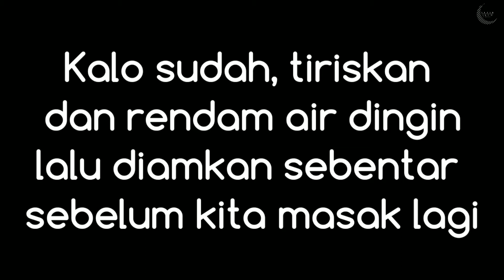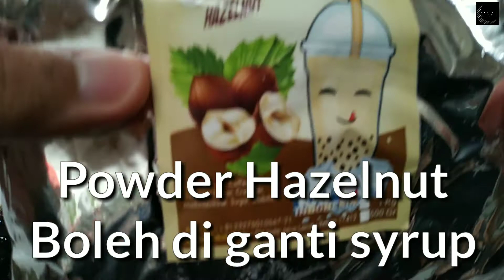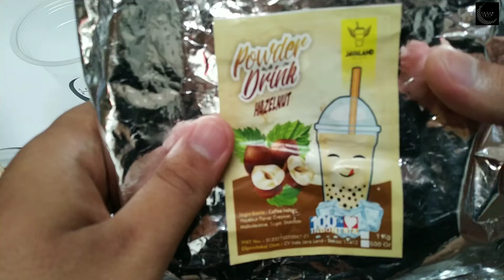RESEP MINUMAN KEKINIAN - CARA MEMBUAT HAZELNUT CHOCOLATE BOBA CHATIME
Resep Boba yang kekinian, simpel, enak, dan populer. Buatnya mudah, hanya perlu 4 bahan utama. Tebntu bisa di jadukan resep untuk jualan ataupun di nikmati di rumah. bahnnya mudah dan murah.

Bahan 1 cup 14 oz
1.  Chocolate bubuk 1 sachet
2. Powder Hazelnut 20 gram
3. Boba
4. Susu Segar 50 ml
5. Es batu secukupnya
6. Air 150 ml

Simak Videonya untuk cara pembuatan
terimakasih